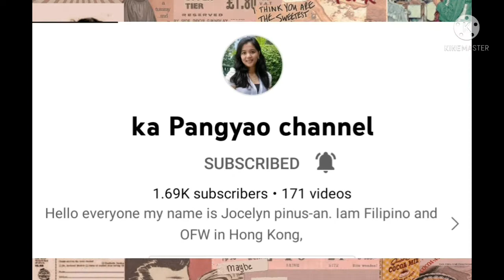SILVANNA THE QUEEN FROST